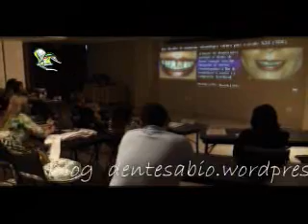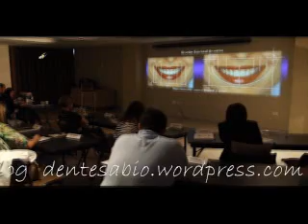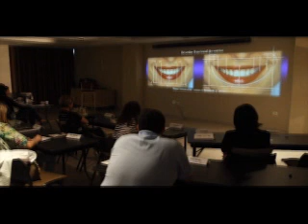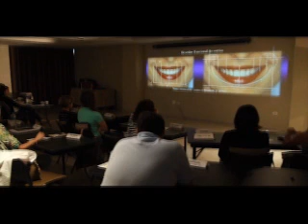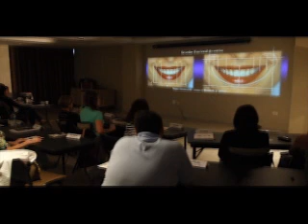Excelência em Ortodôntia Dr Mondelli parte 2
Este vídeo é a continuação da aula de Excelência em Estética na Ortodontia do Prof. Dr. José Mondelli.